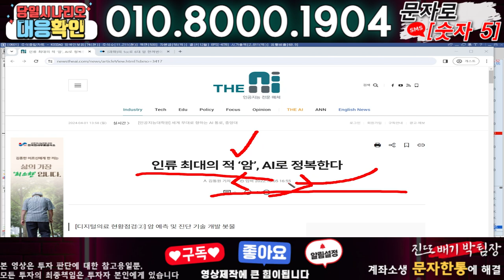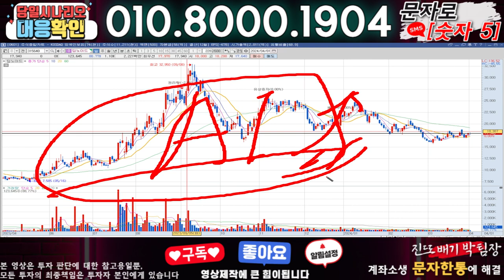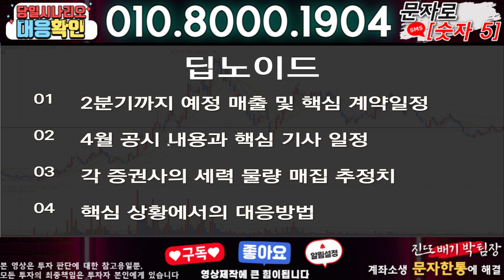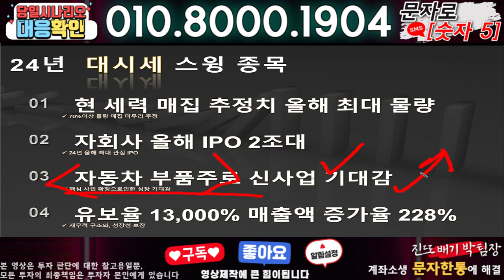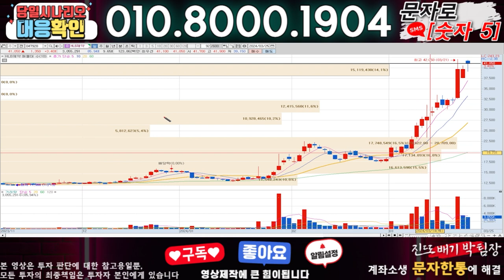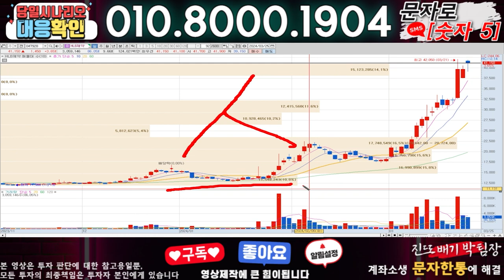딥노이드 ) 3분전 기습속보-공식입장발표!! 무슨일인가?